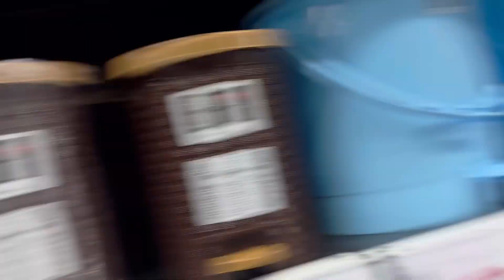Haldwani vishal mein lagi sale 😍🛍️आया गुस्सा 😱मम्मी के घर में इतना महंगा कलेक्शन 😍मम्मी का प्यार